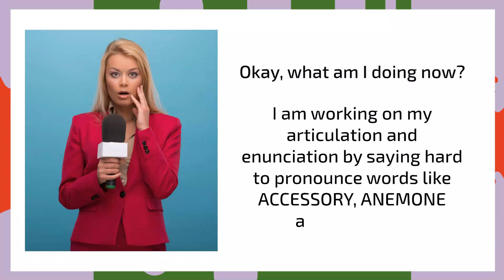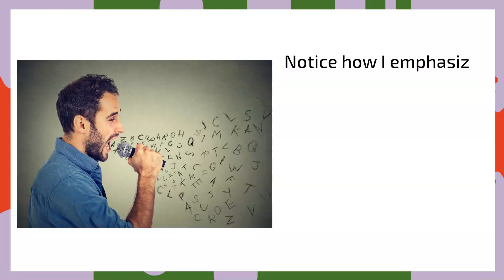How to Practice Your Presentation: Say Difficult Words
This video demonstrates another way to improve your articulation and enunciation - by saying difficult to pronounce words. It's the fourth in a series of videos that will help you improve your speaking and presentation skills with specific areas of practice.